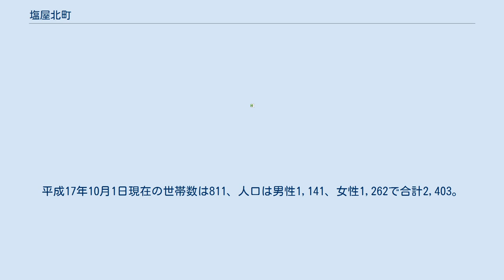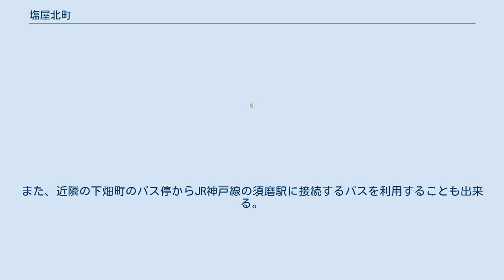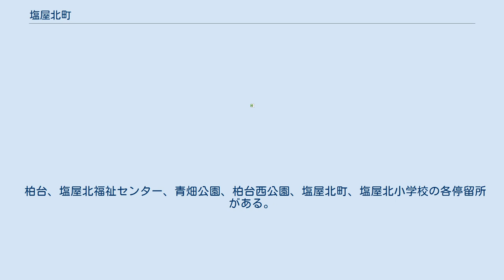塩屋北町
日本 」 兵庫県 」 神戸市 」 垂水区 」 塩屋北町 塩屋北町（しおやきたまち）は、兵庫県神戸市垂水区の町名。
一丁目から四丁目がある。
平成17年10月1日現在の世帯数は811、人口は男性1,141、女性1,262で合計2,403。
 区の南東部に位置する住宅地域である。
東、西、北は下畑町、南は塩屋台に接している。
住居表示が実施されている。
四丁目に神戸市立塩屋北小学校がある。
すぐ北に兵庫県道21号神戸明石線が通る。
 1974年(昭和49年)から1979年(昭和54年)にかけて開発が行われた。
1983年（昭和58年）に、住居表示実施とともに下畑町字青畑・栢谷(かいだに)・南山・西砂山・大丸山などの各一部から成立した。
開発当時は「塩屋柏台」と呼ばれていた。
栢谷の頭の字をとり、栢の俗字「柏」から名づけられたと思われる。
柏台西公園周辺から塩屋谷川にかけてが栢谷であった。
公園名・バス停留所名などにその名残を見ることができる。
 山陽バスは松風台を起点とするコミュニティ循環路線を運行している。
神戸市営バスは地域と神戸市営地下鉄西神・山手線の妙法寺駅とを接続する路線を運行している。
また、近隣の下畑町のバス停からJR神戸線の須磨駅に接続するバスを利用することも出来る。
 柏台、塩屋北福祉センター、青畑公園、柏台西公園、塩屋北町、塩屋北小学校の各停留所がある。
 市立小・中学校に通う場合、校区は以下の通りとなる。